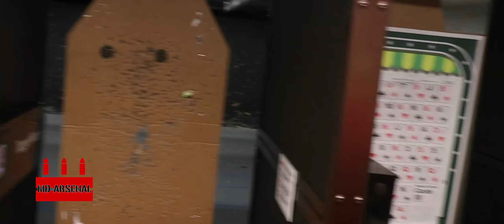Take the Maryland Arsenal Challenge - watch MIKE, DUDLEY and RON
Take the Maryland Arsenal Challenge
- We will Set your target up at 21 Feet
- In the center of the target will be a Red M that is 6” x 6”
- Your goal is to place one shot open Bottom left, Top Left, Middle, Top Right, Bottom Right on the M
- You will be Scored on Accuracy and Speed
- See if you can beat our times or your buddies
- Terrific Prizes for each Challenge
- Come in to the range today and take the Maryland Arsenal Challenge